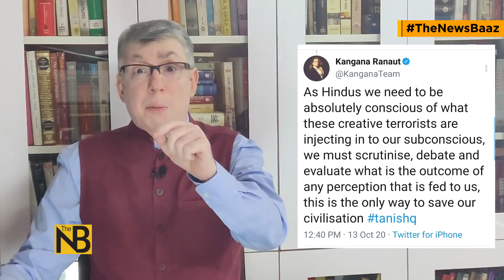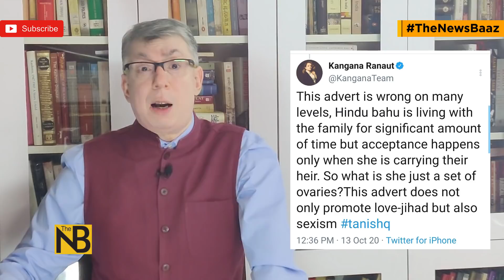तनिष्क ने हटाया हिंदु-मुस्लिम विवाह पर बना ऐड, कंगना रनौत बनी हिंदुत्व ट्रोल्स की आवाज़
Tanishq removes jewellery advertisement based on inter-faith marriage and Hindu Muslim unity. storm on Twitter over Tanishq Advert. Ranaut describe the ad as sexist. Why does Ratan Tata have to fear Hindutva trolls on the internet. Kangana
टाटा के तानिष्क ज्यूलरी ब्रांड ने क्यों हटाया अपना विज्ञापन। रतन टाटा से पूछना चाहिये क्यों डर गये वो हिंदुत्व ट्रोल्स से। कंगना रनौत ने कहा ये विज्ञापन सिर्फ़ लव जेहाद नहीं बल्कि सेक्सिस्ट भी है।